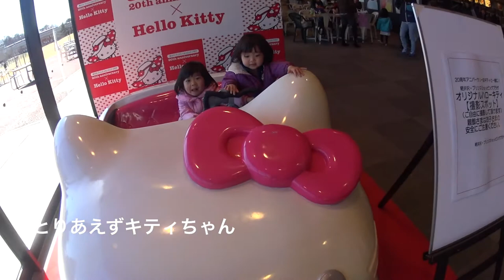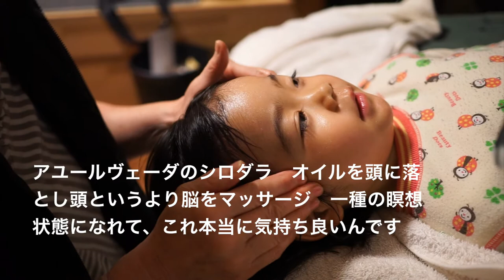軽井沢アウトレット ３歳娘 アユールヴェーダ シロダーラ エベレストに行ってきます！197/1000